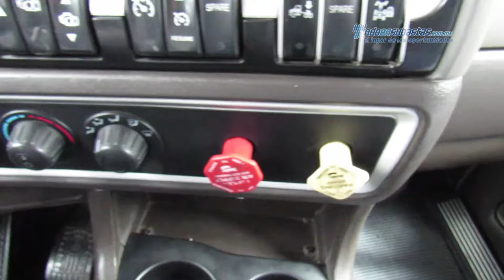Kenworth - T660-B 2013 - DF847878